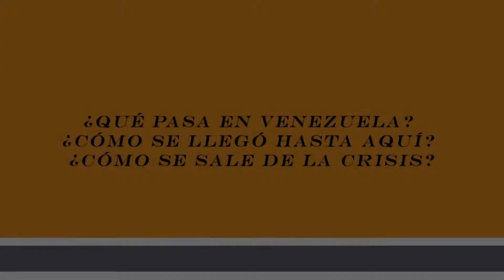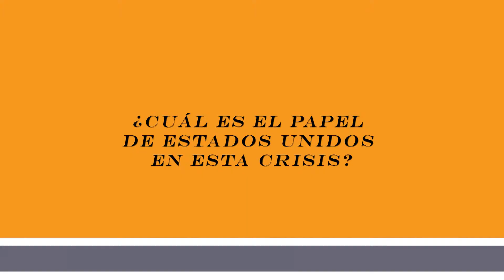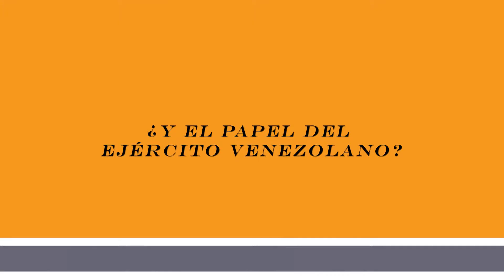Américo de Grazia, Leomagno Flores: Crisis Politica en Venezuela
Entrevista en El Tiempo Latino, en marzo de 2014, con los diputados opositores venezolanos Leomagno Flores y Américo de Grazia.